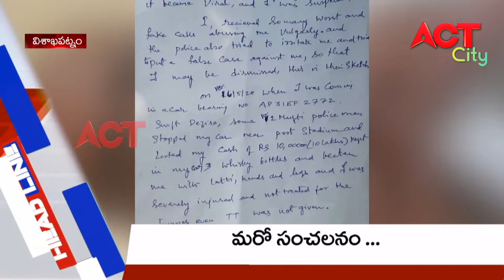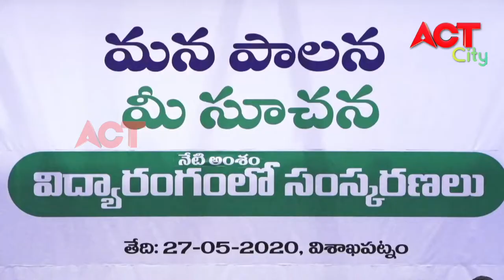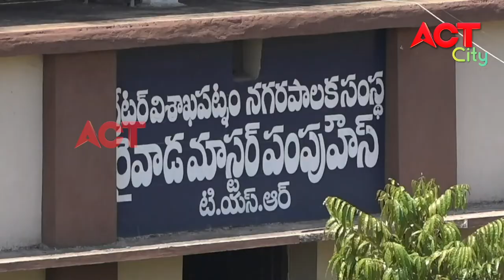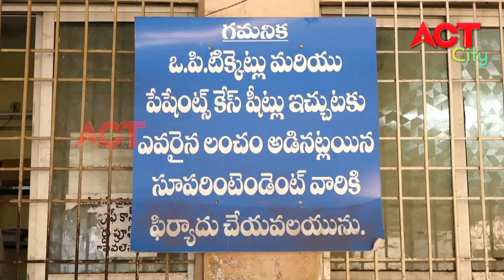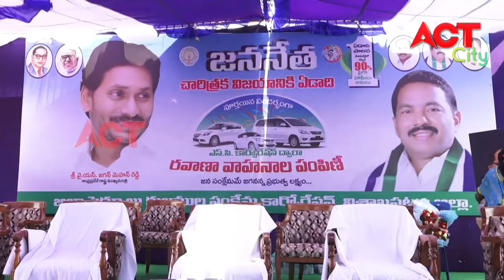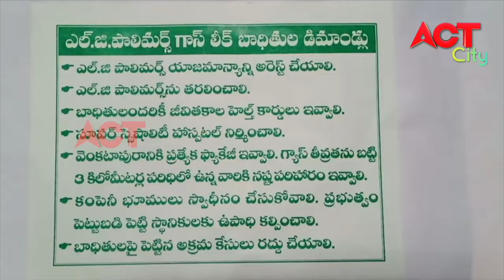EVENING ACT CITY VIZAG NEWS 27-05-2020